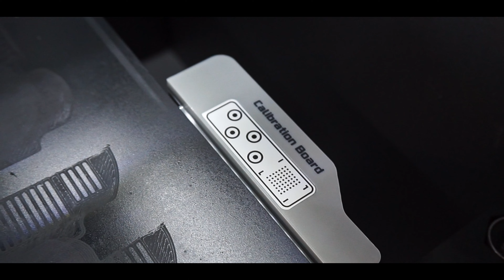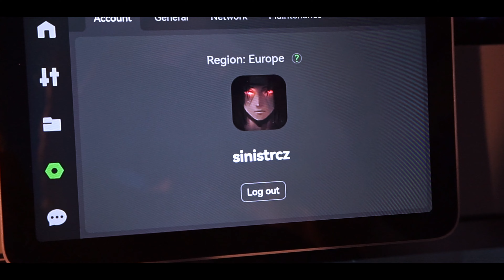BambuLab X1C - Cinematic video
takové promo video k X1C ... test staré hodně staré Sony Alpha 5000 se setákem 16-50 ... nátáčeno do AVCHD kodeku ... 1080p --- export 4K .
myslím si za mě že to nedopadlo vůbec špatně a bude to takové uvítací video na hlavním stránce profilu :) ...

Song : Never Play - Jeremy Blake (zvuková knihovna youtube)

Sinistr-San 2024 ...